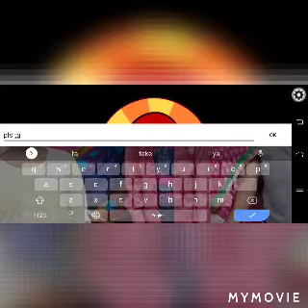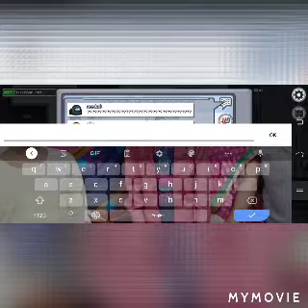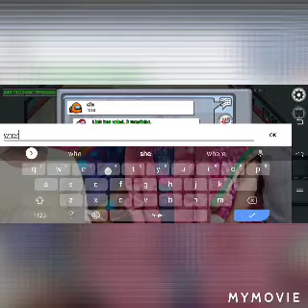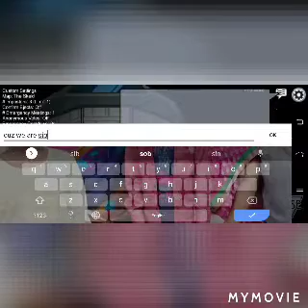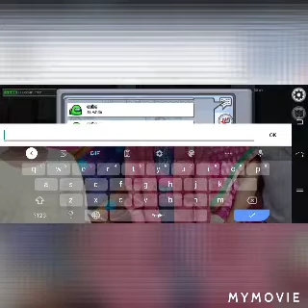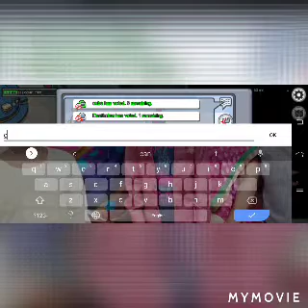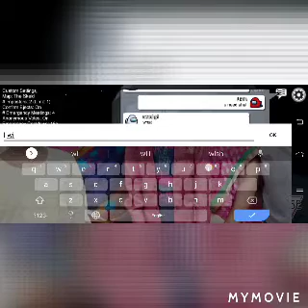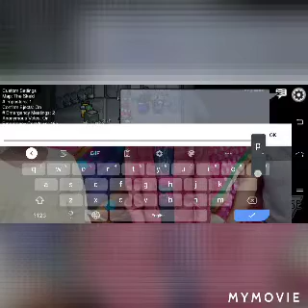Among Us gaming